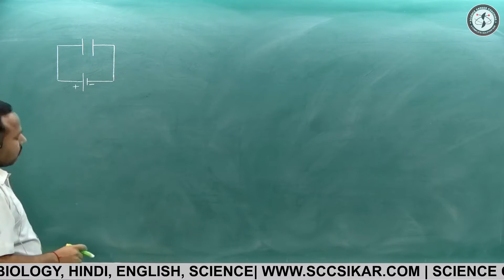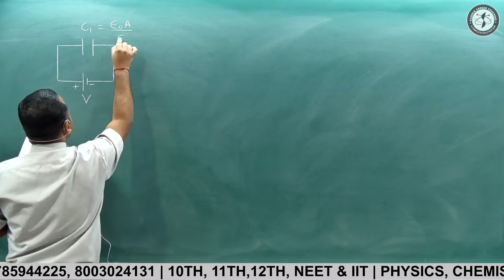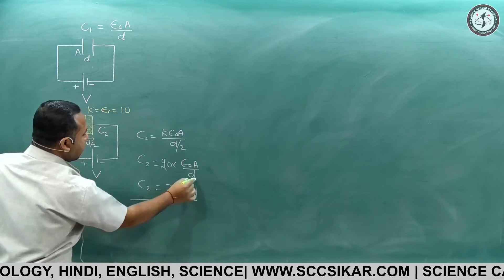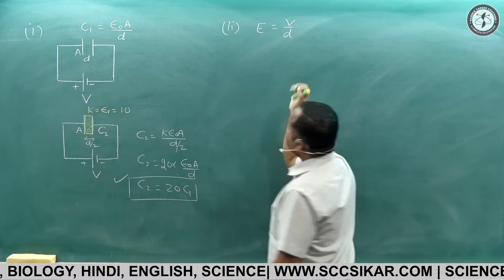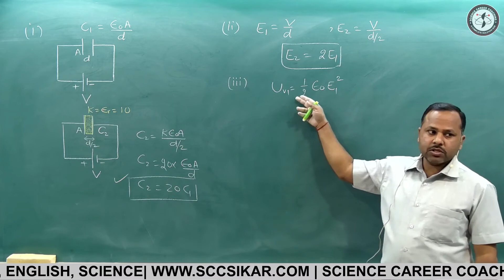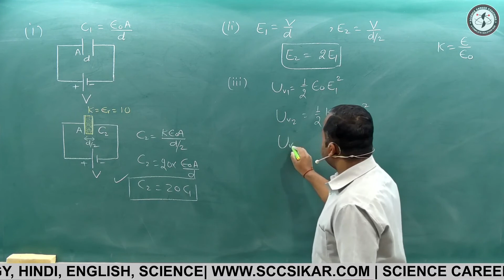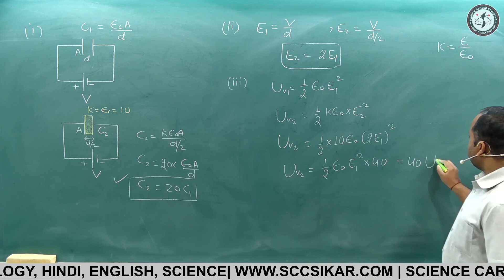Capacitor Numerical || Electrostatics | 12th Physics handwritten notes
📣 Get Most Demanded Physics and Chemistry handwritten notes
for 11th, 12th, NEET & IIT

✅ Hardcopy of Notes at just Rs.

🔥🔥Join "PHYSICS WITH UMESH RAJORIA" on YOUTUBE to support me

     UPI ID uk.rajoria@okaxis (Preferred)

ch of physics class 12
ncert sol phy class 12